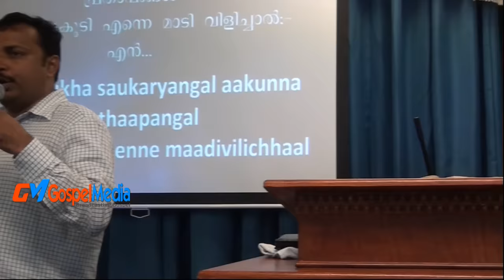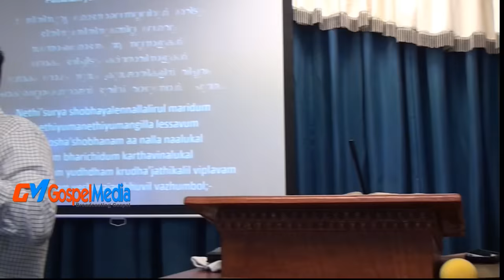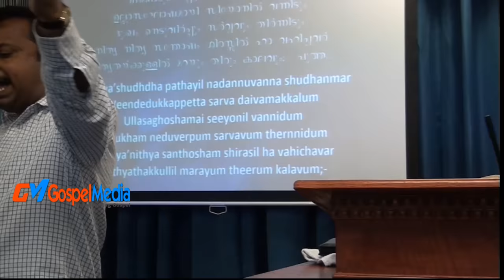അതി മഹത്തവും വിലയേറി യതും - Pastor P. C. Cherian